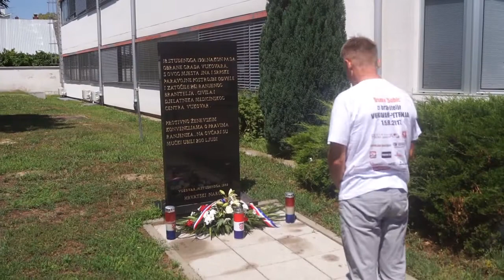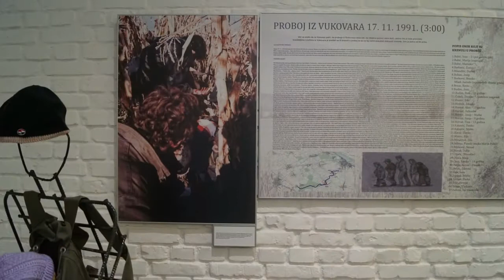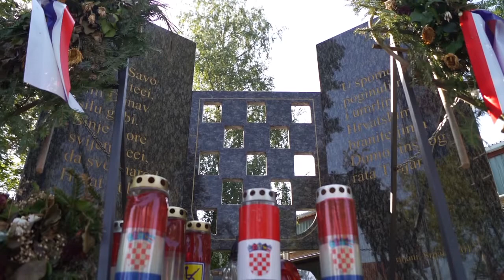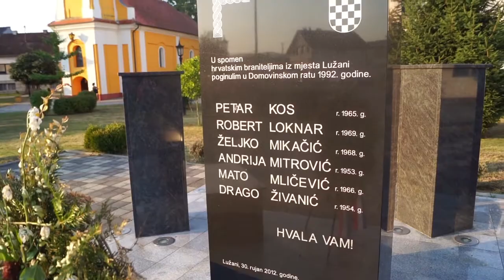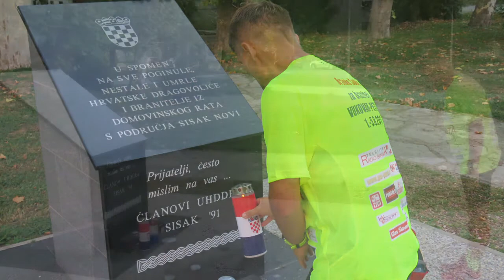BRANKO ŠUBIĆ ZA BRANITELJE OD VUKOVARA DO PETRINJE U 5 ETAPA